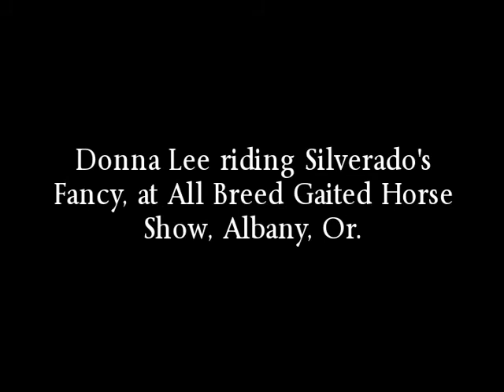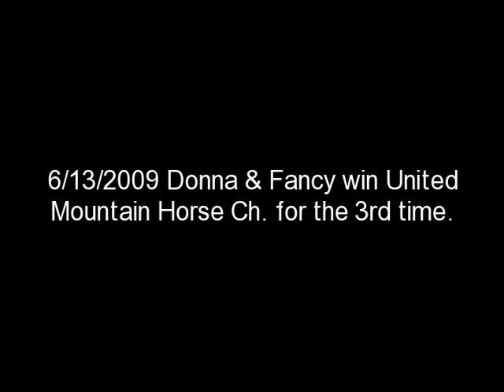Donna Lee & Fancy 6/13/09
Silverado's Fancy United Mountain Horse Ch.